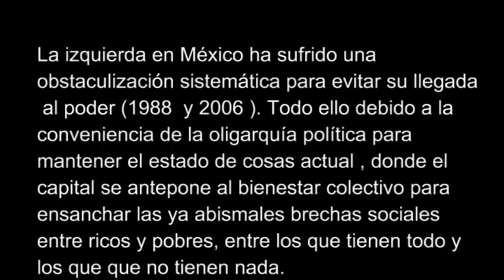Pedro Miguel: López Obrador y el Proyecto Alternativo de Nación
La izquierda en México ha sido obstaculizada sistemáticamente pata evitar su llegada al poder. Al mismo tiempo se ha mantenido un estado de cosas en el país, donde son unos cuantos quienes participan de las riquezas nacionales y son los más quienes tienen poco o nada.